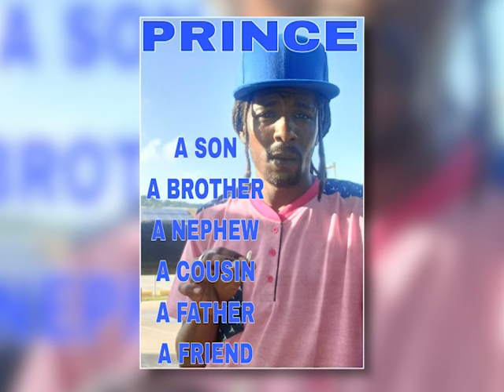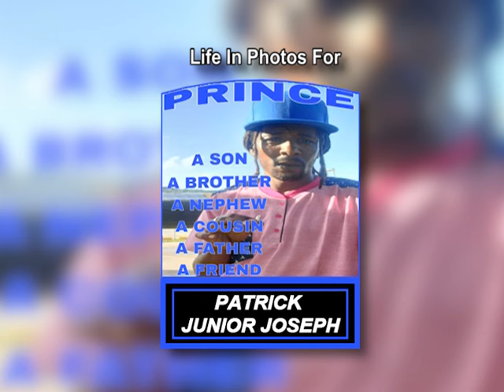Patrick Junior Joseph Life in Photos